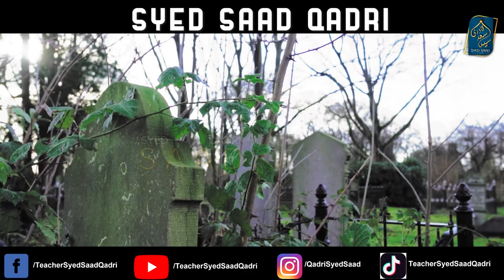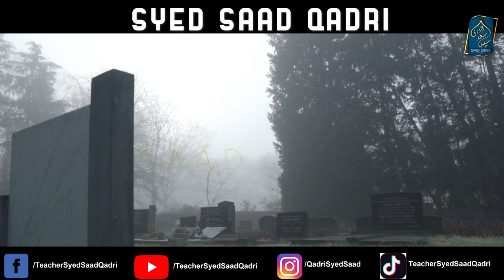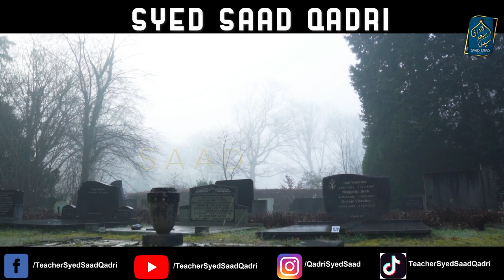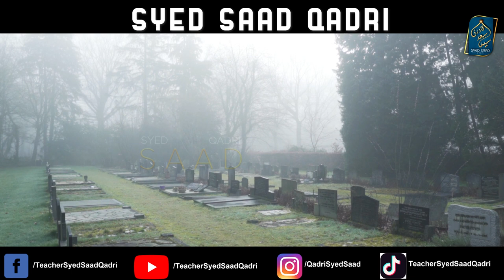Qabar per Salam ka Jawab Murda ki Rooh dete hai ya Jism?